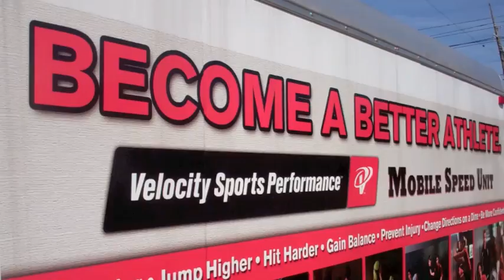VELOCITY SPORTS PERFORMANCE CHERRY HILL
MOBILE TRAINING